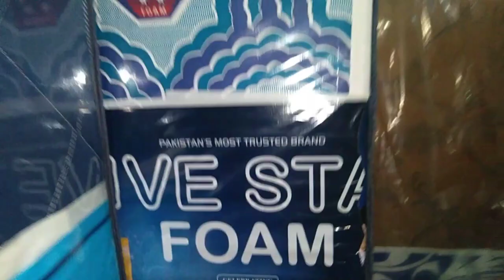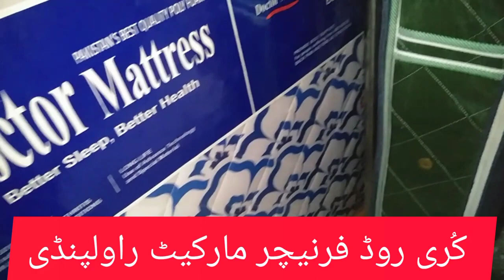Medicated Foam Mattress Wholesale Market||Low price Molti Foam Spring Mattress||Sasta Foam Mattress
Landa bazaar
 shopping haul affordable all items
sasta bazar peshawar Landa bazar shopping haul Shopping in landa bazar
organizing Landa bazar shopping
 Landa bazar shoes Shopping from Lb
LANDA BAZAAR Imported brands Vlog indian youtuber
Best paint colour for kitchen Update for new youtubers
 New youtuber update Youtube update
 New update New policy update youtube
Youtube new update Kitchen clean with me Kitchen cleaning motivation Kitchen cleaning hacks Kitchen paint day Kitchen full makeover
 Desi mom vlogs Pakistani
 Vloggerlife Rawalpindi
Pakistani in india
Pakistani in norway Pakistani in Germany
Pakistani in india Pakistani in france
Pakistani in Canada Pakistani in Spain
Pakistani in Italy Pakistani in Denmark
Pakistani in Australia Pakistani in Switzerland
 Pakistani in Saudi Arabia Pakistani in Qatar
Pakistani in Dubai Pakistani in Bangladesh
Pakistani in kuwait Pakistani in Austria
 INDIANS IN UK INDIAN IN UK INDIAN IN SWEDEN
Indian in south korea
Pakistani in south korea
 Indian cleaning vlog
Sasti shopping Shopping from landa bazar
Islamabad landa bazaar